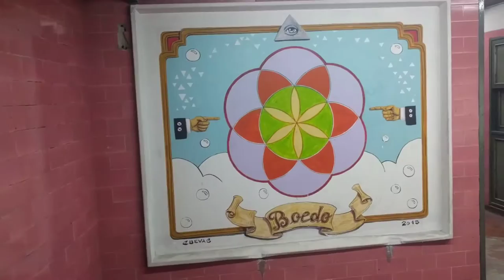Buenos Aires Subway